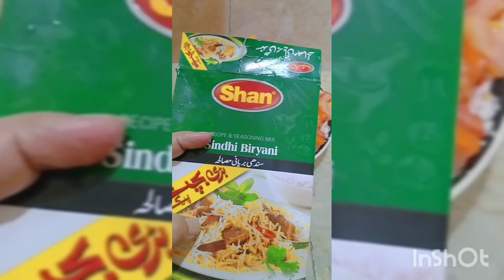Chappal kabaab biryani and more fun in this birthday vlog 🥰👍